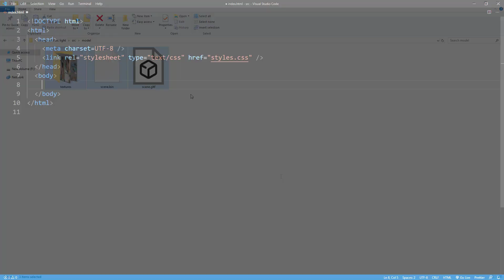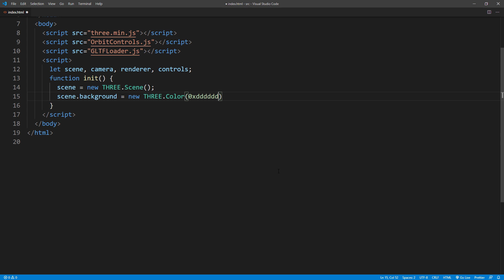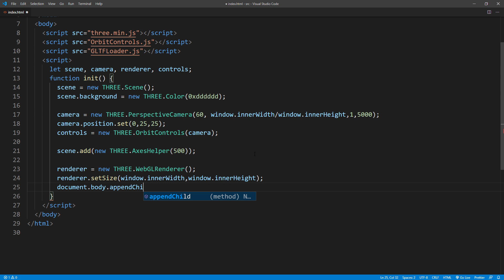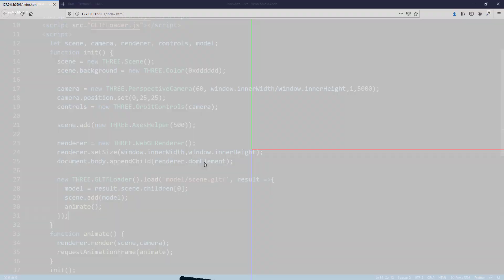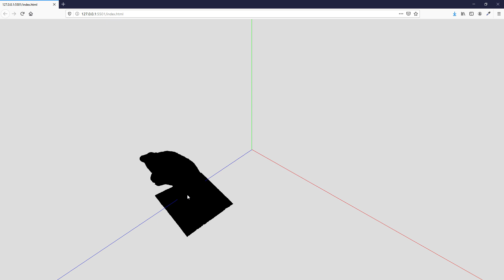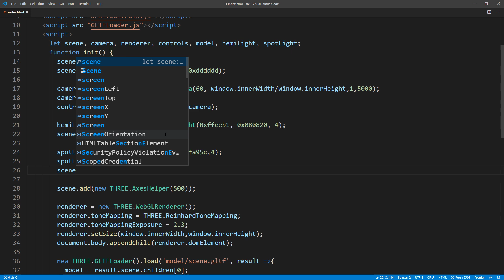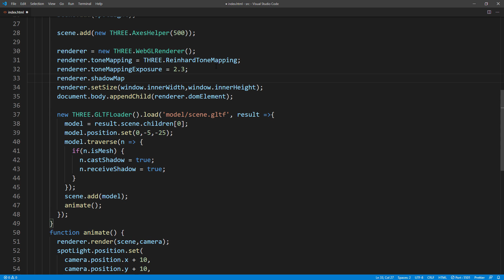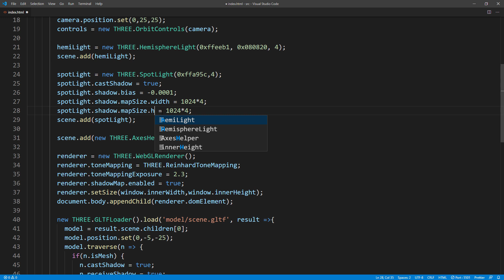Three.js Realistic Lighting Setup Tutorial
In this video we will learn how to setup lighting and shadow in three.js scene and more your 3D model looks realistic